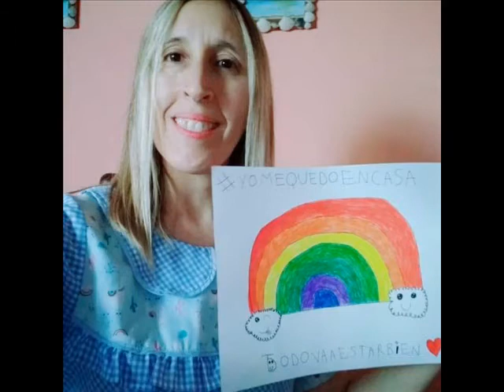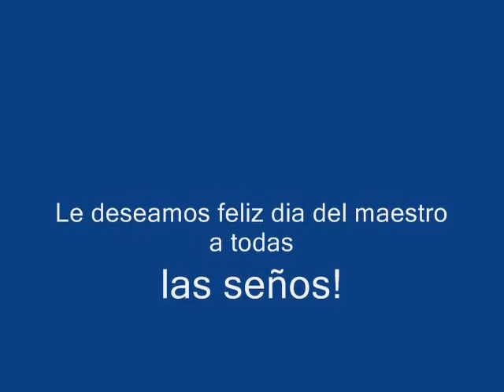Cancion por el dia de la Maestra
Realizada por los profes Julio R. Coronel y L. Santiago Lagunas
para el Jardin 925 Merlo